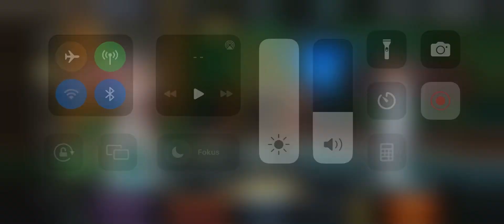Vesper Gameplay | Power Rangers Legacy wars